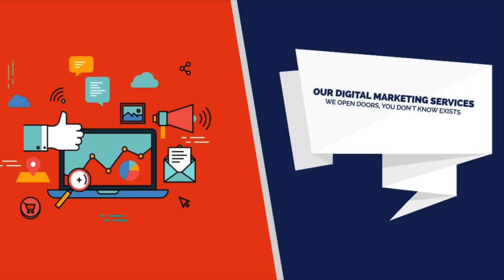TheLittleHardwareCompany WONDERFUL CREATIONS WE CREATE ADS & WEBSITES THAT MAKE YOU STOP & STARE.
WONDERFUL CREATIONS
WE CREATE ADS & WEBSITES THAT MAKE YOU STOP & STARE.
WE ALSO POST STUNNING ARTWORK.
We make you popular over Internet by our graphic designs and grab your time by our Art talent. Each and every part of the website is sculpted by talented and creative graphic designers.